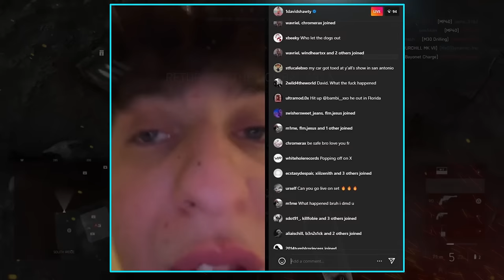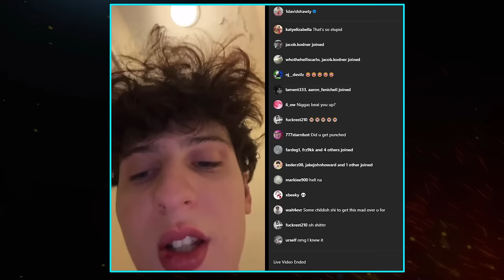The Evisceration of David Shawty